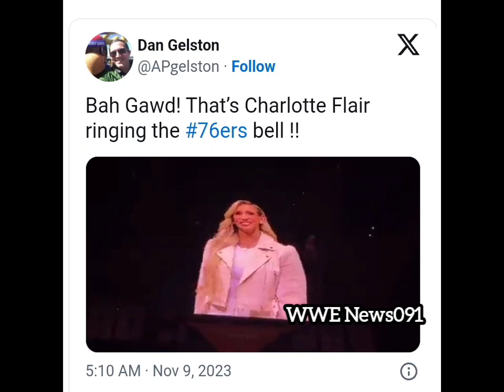Charlotte Flair Rings The Bell Before Philadelphia 76ers Game, Boston Celtics Bow Down